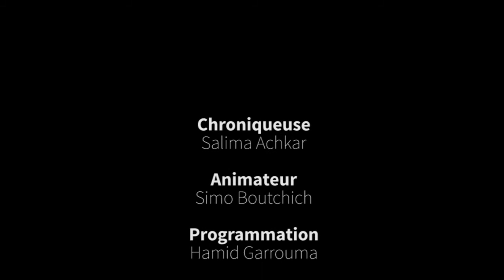Aziz Daouni Interview CKVL, Montréal